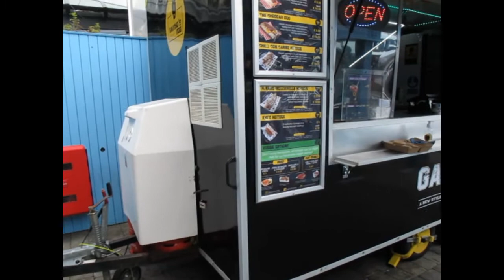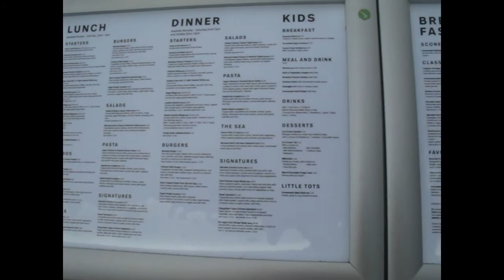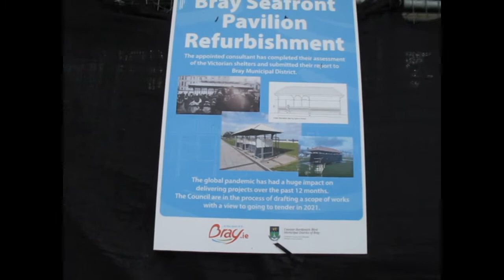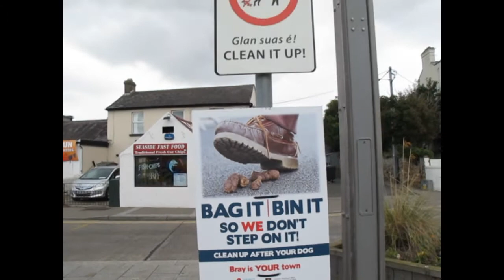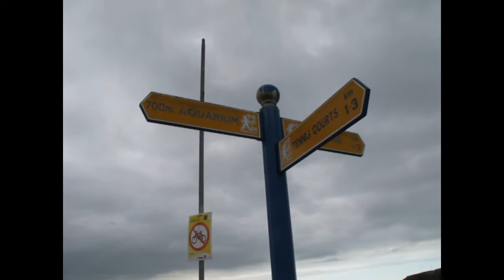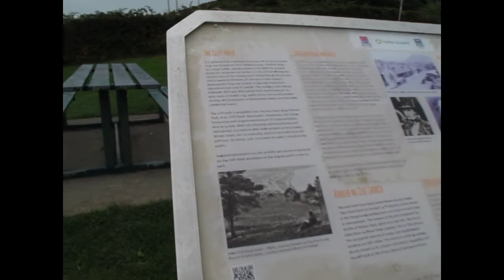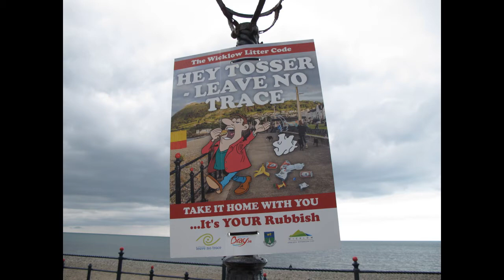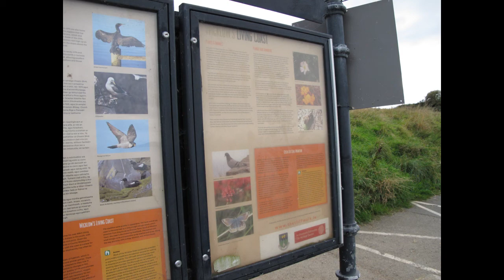Visit Bray | Things To Do | Seafront Co. Wicklow Vlog Beach Park | Ireland Our Town 2021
Welcome today i visited Bray in Co. wicklow Ireland i will discuss some of the best resaurant , beach park, food to get here, beautiful scenery, on the Trip Adviser list of 2021.
Bray is the biggest town in County Wicklow. It is known as the Gateway to the Garden of Ireland and is the longest established seaside town in Ireland.

Bray is the biggest town in County Wicklow. It is known as the Gateway to the Garden of Ireland and is the longest established seaside town in Ireland. It is only 19km (12 miles) south of Dublin and is reached by DART, Train, Bus or the N11 road. There is a safe beach of sand and shingle to walk on and there is a spacious esplanade. The scene is dominated by Bray Head. The scenic Cliff Walk is on the eastern side of Bray Head continues along the cliff path towards Greystones offering walkers a feast of views on the way.

Sealife Aquairium Bray Video :-

The town boasts fine hotels, shops, restaurants and evening entertainment. Also available in the immediate locality are golf courses, tennis, fishing, sailing, and horse riding. Another feature of Bray is the variety of amusement centres and carnival attractions, bowling alley, and nightclubs.

The Promenades origins date back to Victorian Era when William Dargan, the man who brought the railway to bray. He built the promenade to make bray into the popular seaside resort it has become today. His work earned Bray the title ‘The Brighton of Ireland’.

If you follow the path up from the southern end of the Promenade to Bray Head. There is a lovely hike up to it peak that offers the most scenic views of Bray.

There is something for everyone along brays Promenade. From the Sea Life Centre. Dine in Brays Finest Restaurants. Come along to the annual Summerfest and marvel at our famous Air Display. Enjoy our eclectic range of live music in our lively pubs. Or get an ice cream and relax on the Bray Sea front.

Bray is easily accessible from Dublin City Center by DART (Dublin’s commuter’s train) or by various buses (see Bray Services or Dublin Bus).

Rock Climbing and Hiking Guiding and Instruction.

The Wicklow Mountains contain some of the most beautiful rock climbing and hiking venues in Ireland.
Wicklow has in total fifteen rock climbing venues that vary from hidden overgrown small crags to perfect granite cliffs of the Glendalough National Park and the Fraughan Rock Glen in Glenmalure. Each venue has a unique character and is nestled in a beautiful landscape.

The Wicklow Mountains also contain some of the most beautiful landscapes in Ireland. With a proximity to Dublin City there are ample well structured trails that are a mixture of board walks, rough paths and open mountain trails. The most popular destinations are the Sugarloaf, Djouce Mountain, Scarr Mountain, Glendalough National Park, Camaderry Mountain and Lugnaquilla to name but a few.

Each rock climbing venue and mountain has a unique character. The one thing they do have in common is they are invariable enveloped within a beautiful natural landscape.